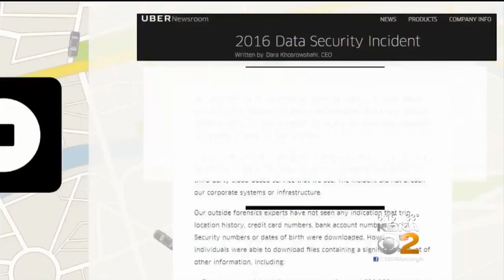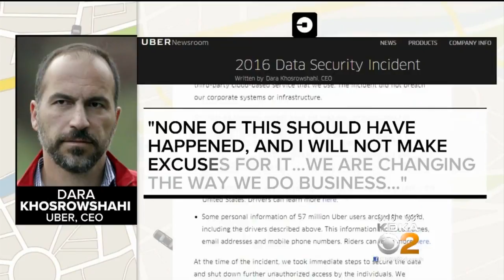Hack Of Uber Passengers' Info Requires Personal Review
Uber’s new CEO is apologizing, but that doesn't stop the fact that hackers stole the personal data of 57 million Uber passengers last year; KDKA's Jon Delano reports.